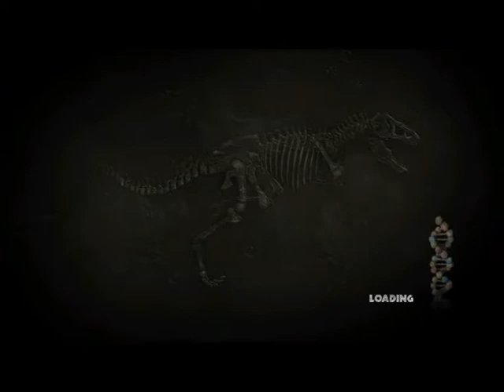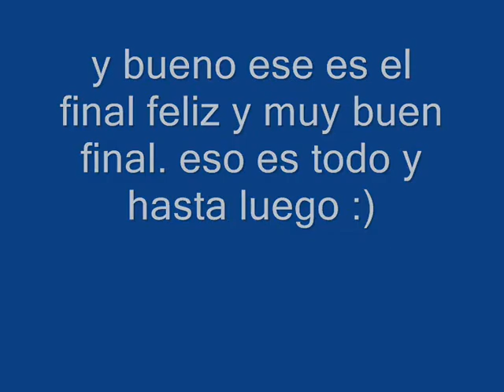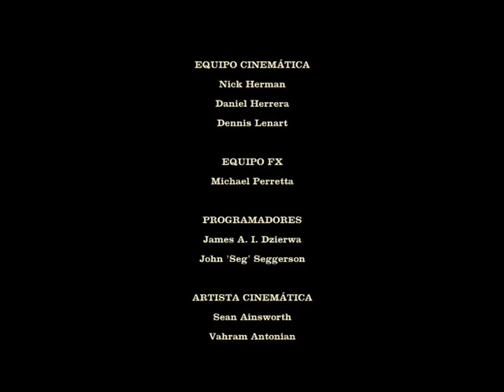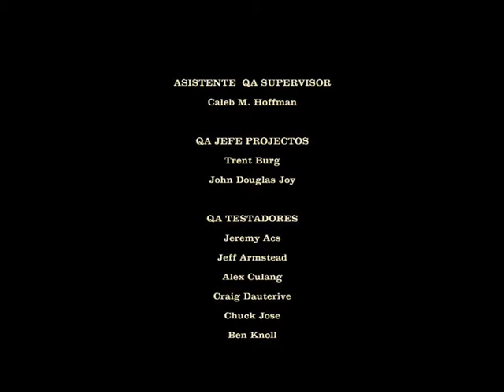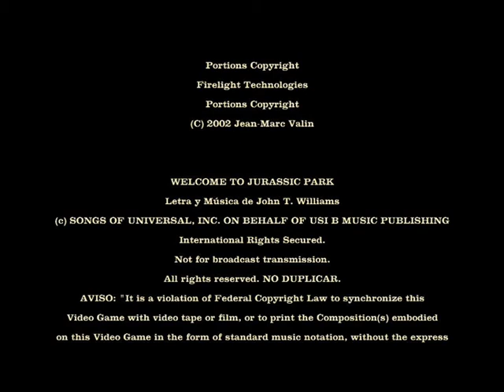Jurassic Park The Game Final Verdadero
lee la descripcion si quieres

read the description if you want

hola amigos de youtube. hoy les voy a mostrar un video del juego de Jurassic Park The Game con el final verdadero. que al final de los creditos se escuchara una cancion que es de otro juego es del "Contra 4" lo cual que es UN VIDEO MONTAJE. espero que les gusten :)

hello friends youtube. Today I'll show you a video game Jurassic Park The Game with real end. at the end of the credits a song that is heard from another game is the "Contra 4" which is A VIDEO EDITING. hope you like them :)